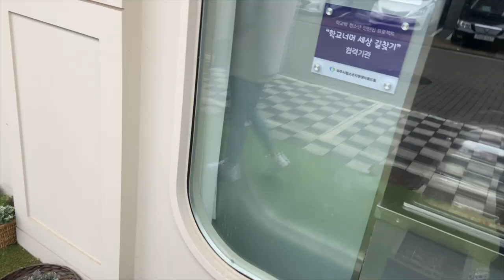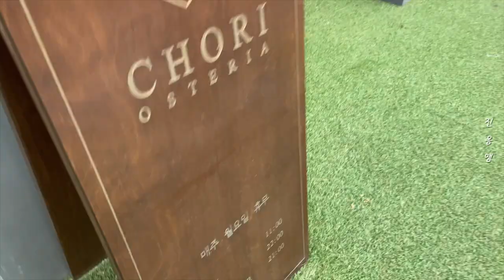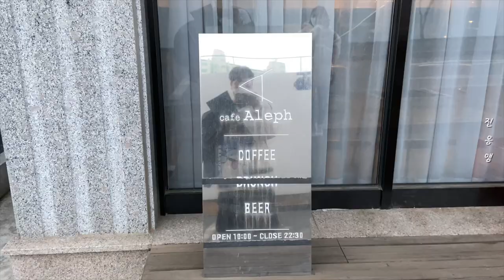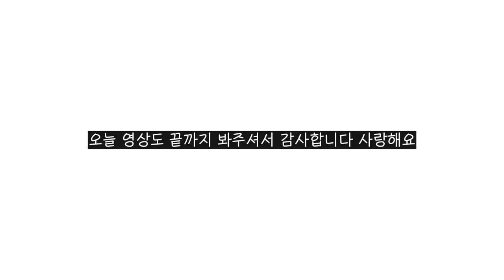GRWM.백수가 되어버린 나의 파데프리 겟레디윗미🤧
이젠 즐거운 백수생활 꺅🤪